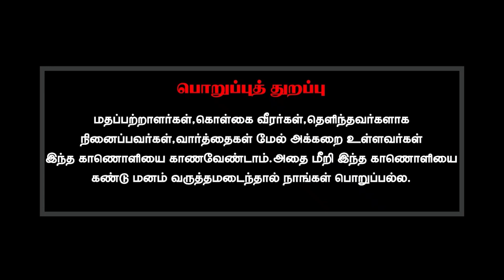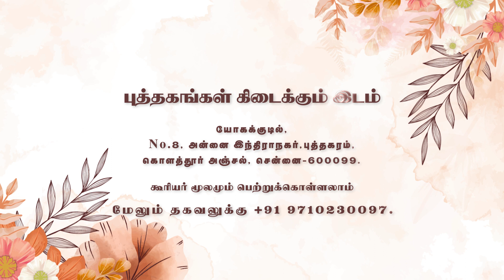உங்களை முழுமையாக புரிந்துகொள்ள முடியவில்லையே ஏன்?